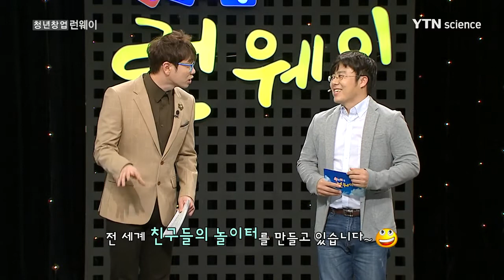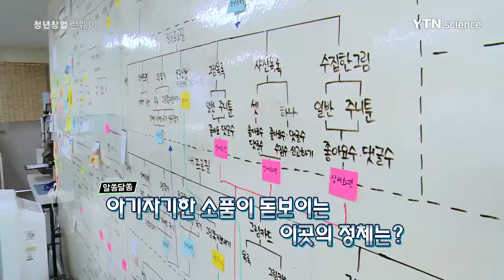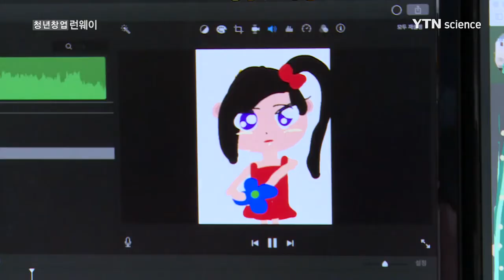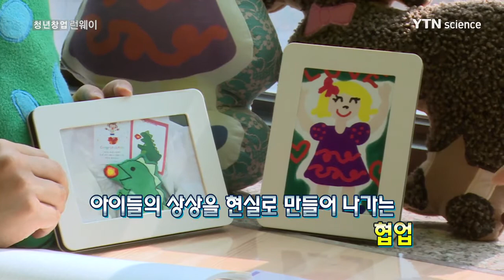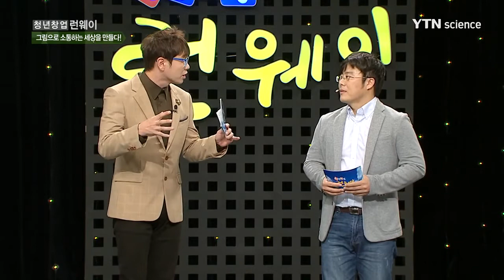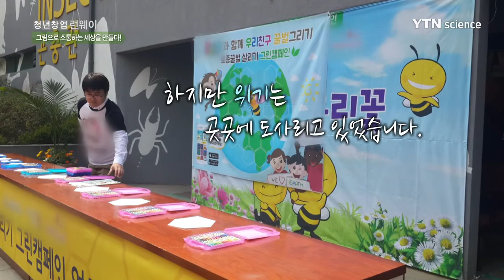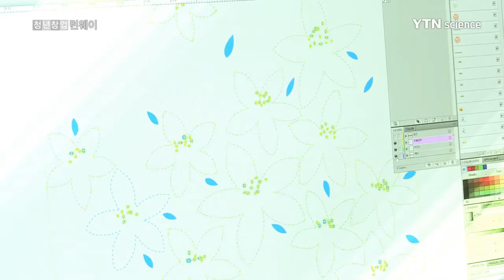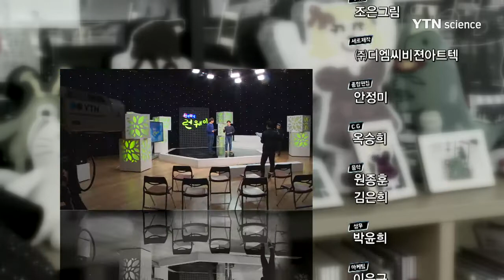그림으로 소통하는 세상을 만들다! - '주니몽' 최원만 대표 / YTN 사이언스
그림으로 소통하는 세상을 만들다! - '주니몽' 최원만 대표

- 전 세계 아이들이 그림을 그리며 친구를 만드는 서비스!
- 창의력을 개발하는 서비스로 세계 225개 국가, 총 120만 다운로드 달성!
- 아이들의 그림 놀이터를 만드는 최원만 대표의 창업 노하우!

우리의 소통을 돕는 각국의 수많은 언어들!
하지만 '주니몽'의 최원만 대표는 그보다 근본적인 소통에 주목하여, 화제의 중심으로 떠오르고 있다.

그림을 이용한 어린이 소셜 네트워크 서비스를(SNS) 만들어
지구촌 어린이들의 자유로운 소통의 장을 만들고 있다는 최원만 대표.
답 그림, 이모티콘 등 서비스로 표현의 다양성을 넓혔을 뿐 아니라,
아이들을 위한 검열 서비스 도입으로 원활한 서비스를 위해 노력한다는데...

서비스를 이용하는 국가만 현재 약 225개국! 누적 그림만 약 600만 장!
만국 공용어로 새롭게 재조명 된 '그림'이지만,
그 밑바탕에는 사업 실패로 얻은 값진 교훈이 숨어있었다는데...
과연 최원만 대표가 전하는 '창업의 세 가지 요소'는?

그림으로 아이들의 놀이터를 만드는, 최원만 대표의 창업 스토리!
'청년창업 런웨이'에서 공개됩니다!